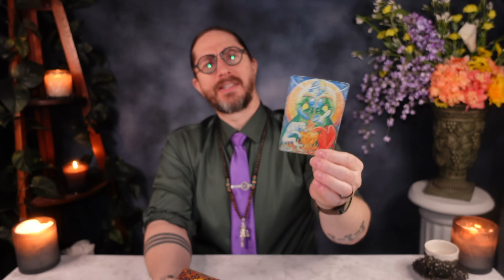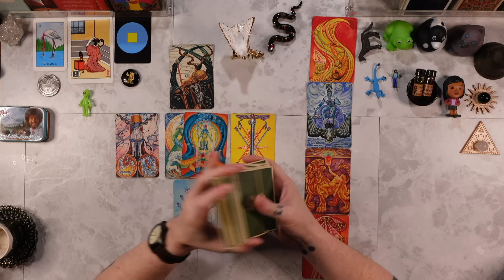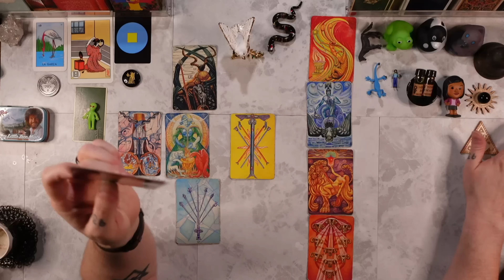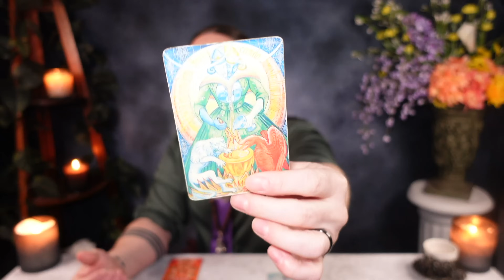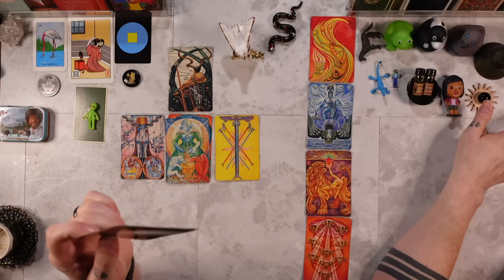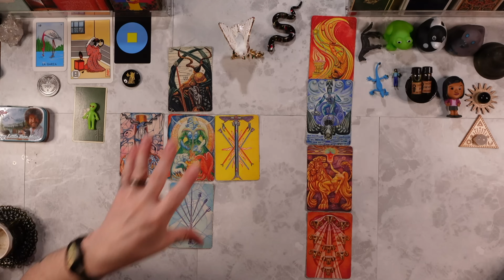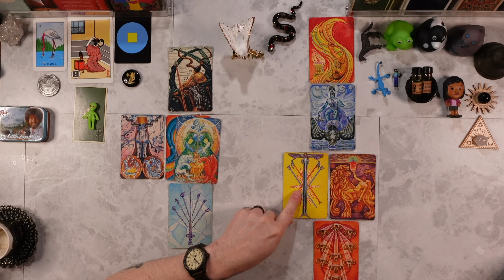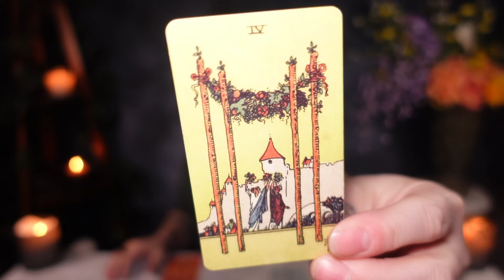VIRGO - “YOUR ENTIRE LIFE IS GOING TO CHANGE WHEN YOU START DOING THIS!” Tarot Reading ASMR